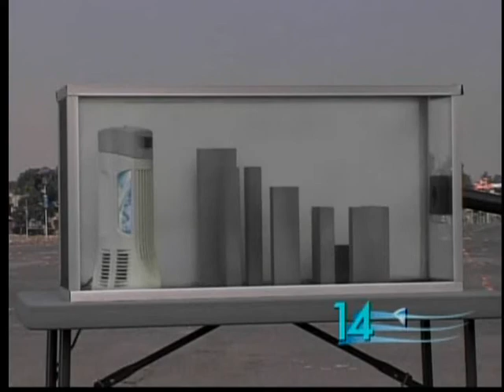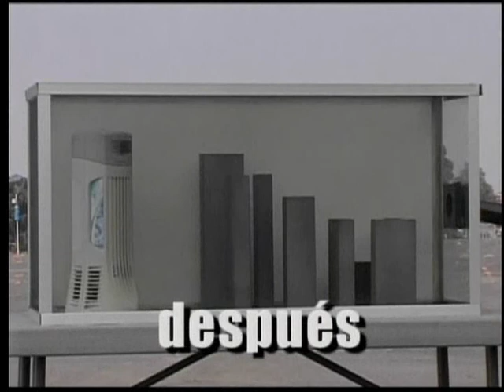DEMO JORGE AREVALO.wmv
Un poco de lo que he hecho en TV.